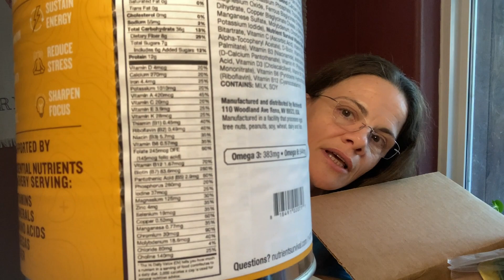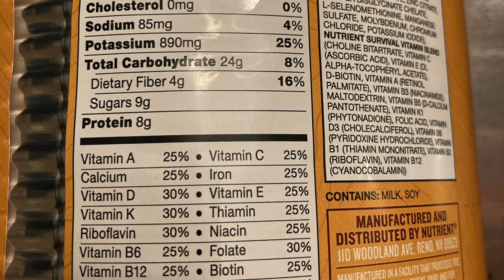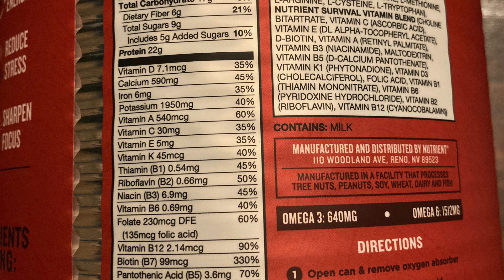Prepping Food Delivery Update | Augason Farms | Nutrient Survival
I just received my two orders and will open them with you.
The Augason Farms Potato Shreds from Amazon finally made it. I cannot believe it! Such a great deal! Also received my order from Nutrient Survival.
Prepping food is getting harder to get, prices are increasing and deliveries delayed for several weeks after order is placed. Food options like this are perfect for long-term storage in preparation for emergencies, supply chain breakdown, empty shelves or SHTF since these items have a 25-year shelf life and can provide nutritional security in situations where normal food items are hard to come by.

Augason Farms Dehydrated Potato Shreds on Amazon
Dehydrated Potato Slices